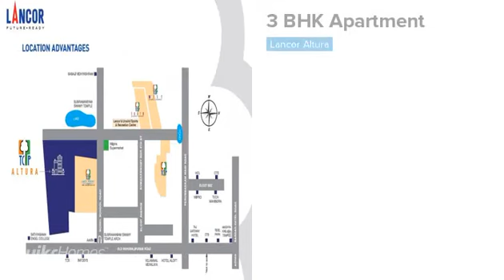Lancor Altura | Sholinganallur | Chennai | Apartment tour | Quikr Homes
Know more about Lancor Altura: Lancor Altura is a luxurious residential Apartments project in Sholinganallur, developed by Lancor Holdings Limited. Lancor Altura offers 2 BHK, 3 BHK, Apartments with affordable prices. The project spreads over an area of 3.5 acres that consists of 140 units. Lancor Altura provides world-class amenities  It is one of the best investments in Residential properties in Sholinganallur, Lancor Holdings Limited. There are various benefits of living in Lancor Altura Apartments as it provides with all the nearby major utilities such as schools, colleges, hospitals, supermarts, parks and recreational centres. Lancor Altura is one of the best investments in Residential properties in Chennai."